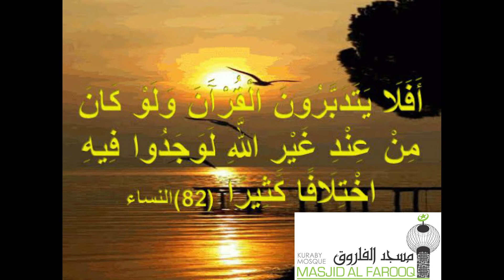Ramadan 2020 - Night by night Quran summary 20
Kuraby Mosque